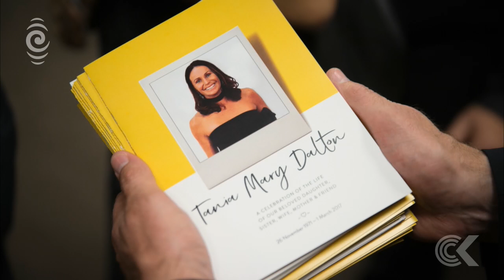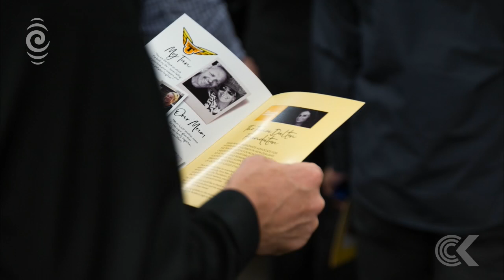Hundreds gathered at memorial for former Silver Fern Tania Dalton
Former Silver Fern Tania Dalton's family is setting up a charitable foundation in her name in support of sports training and development for underprivileged children.